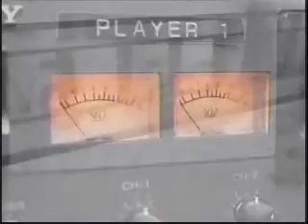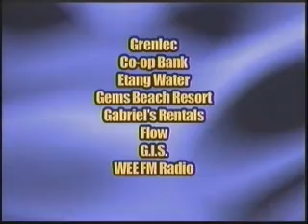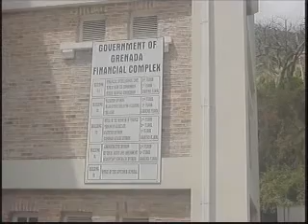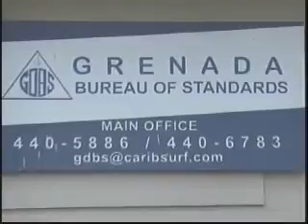GIS News- Fri. 26th Apr, 2013- Part 1